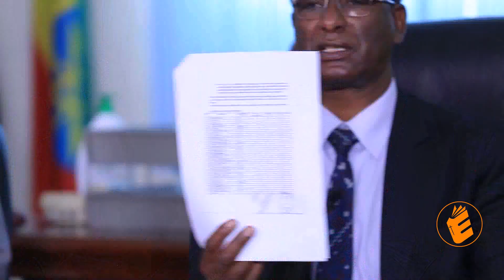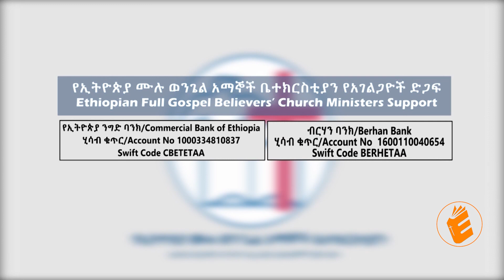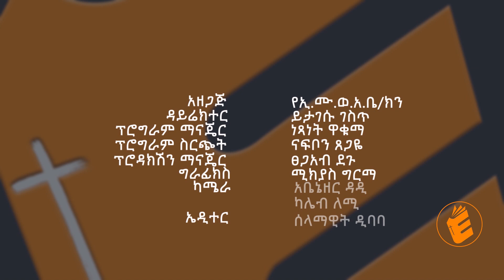‘’የመንፈስ ቅዱስ ጥምቀትና ሙላት’’ PART 2 | EVANGELICAL TV